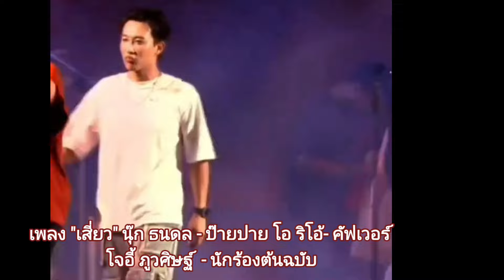น้ำตาลหกในงานฟรีคอนเสิร์ตนุ๊กปาย by แม่ปุ้ย งานแห่เจ้าพ่เจ้าแม่เมืองอุทัยธานี 21/11/67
@thesea9258  เป็นช่องยูทูปที่สร้างขึ้นเพื่อความบันเทิงซึ่งผู้สร้างได้นำเสนอเกี่ยวกับเรื่องราวทั้งบนเวทีและชีวิตโดยทั่วไปที่พบได้ตามสื่อ สำหรับผู้ติดตามที่ชื่นชอบในตัวศิลปินนุุ๊กปายและศิลปินร่วมค่ายบ้านสิงห์ท่านอื่นๆบ้าง ผู้สร้างขออนุญาตใช้และขอขอบพระคุณแหล่งที่มาและผู้สร้างสื่อตั้งต้นไว้ ณ ที่นี้ด้วย
ขอบคุณทุกท่านมากที่เข้ามาชมวิดิโอและคอมเม้นท์นะคะ